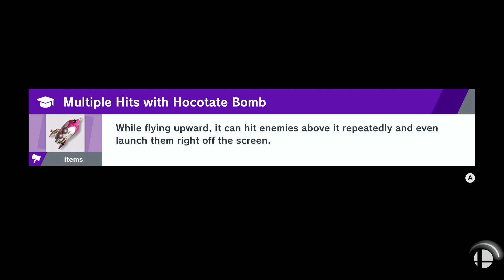Smash Ultimate Inkling vs Ridley